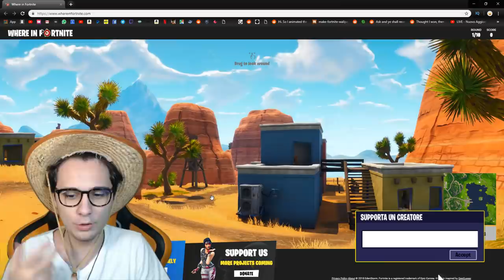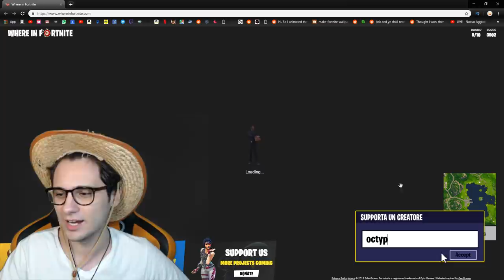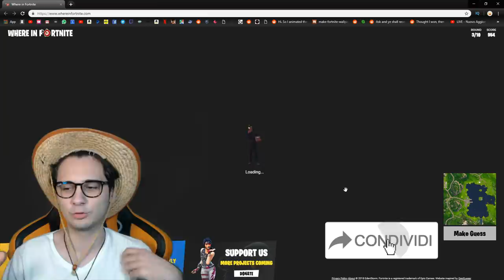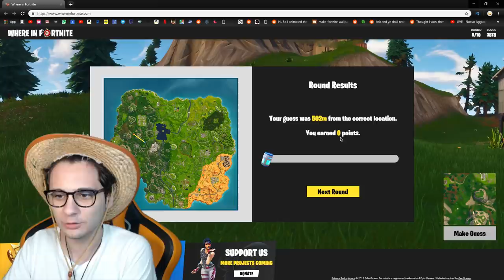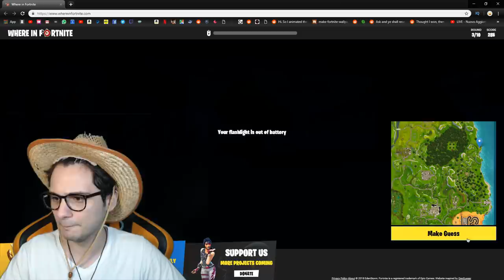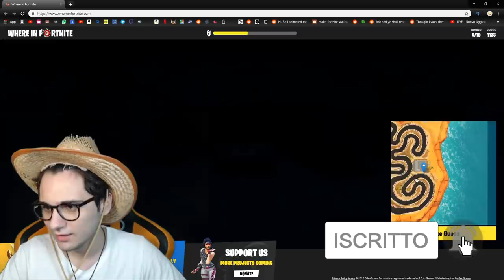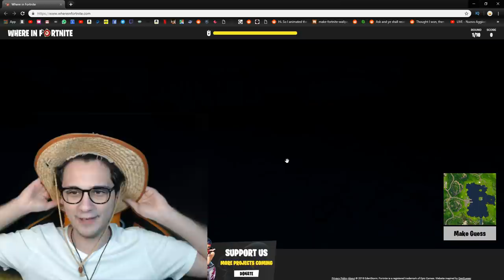TEST di NINJA PER VEDERE SE SEI un NABBO O un PRO?! Fortnite ITA *TEST*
In questo quiz di Fortnite vediamo di indovinare TUTTE le locazioni di Fortnite!
⭐Vi aspetto al Nerd Show Bologna il 9 e 10 Febbraio!⭐

Prova anche tu e fammi sapere i tuoi punteggi nei commenti!

Microfono che uso ora🔗
Microfono Economico🔗